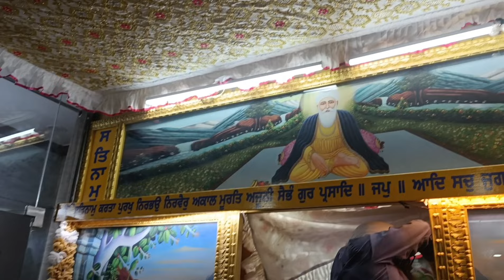kake paji nu Milan aya m.p | Partap kaur di mithi mithi Galla | best friend avni Chauhan